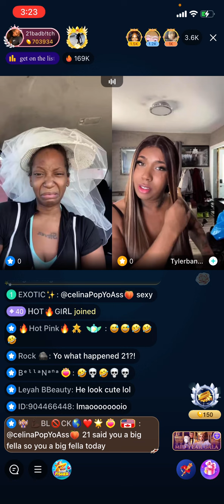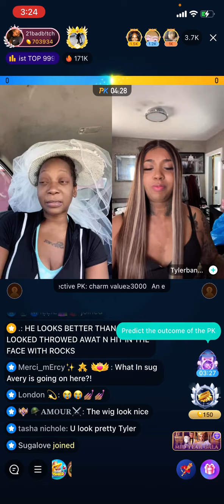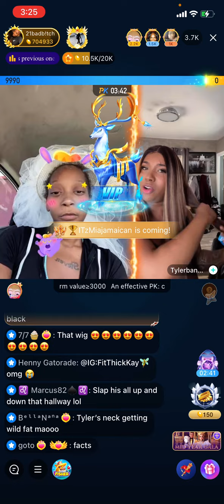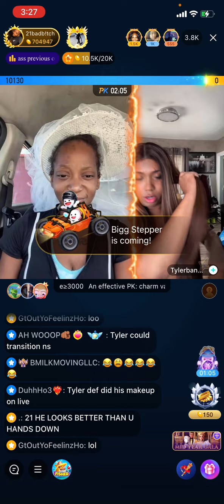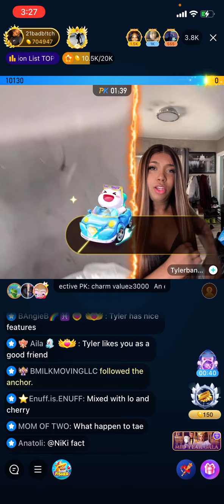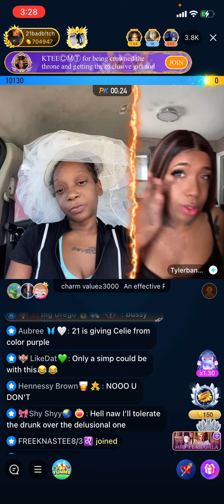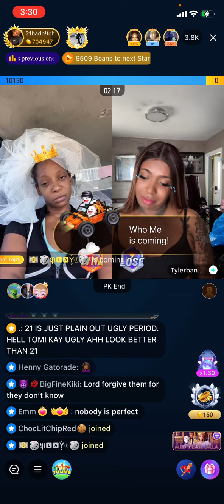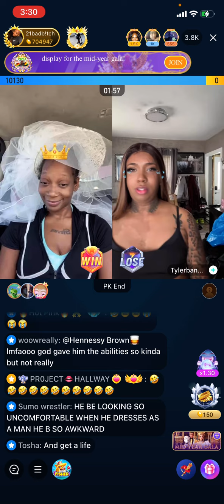21 SAID DIAMOND ASKED HER TO GO BE A 304 WITH HER BUT SHE NOT BECAUSE HER 😺 GOOD AND FREE 😂